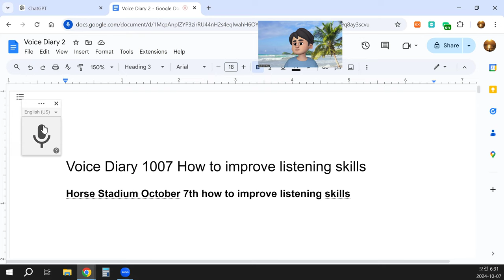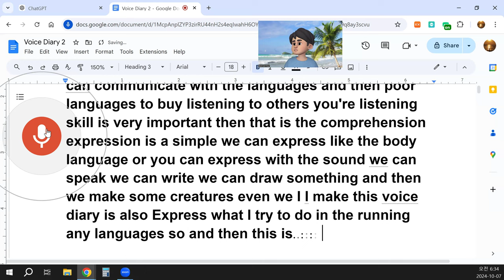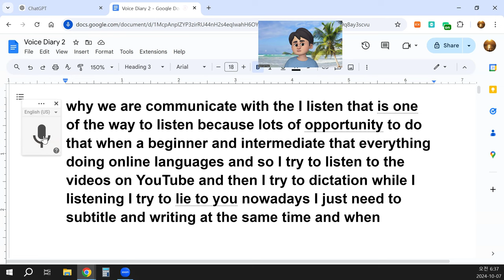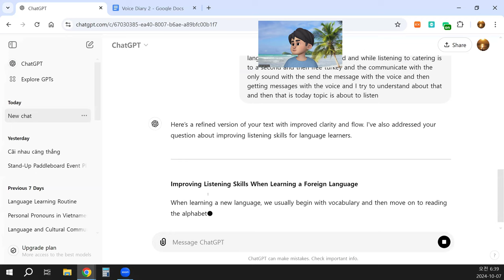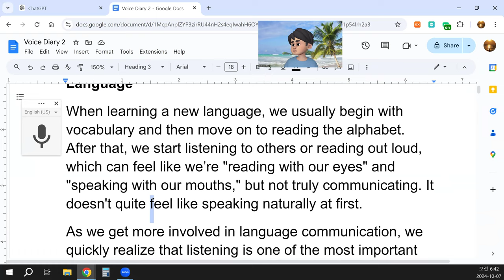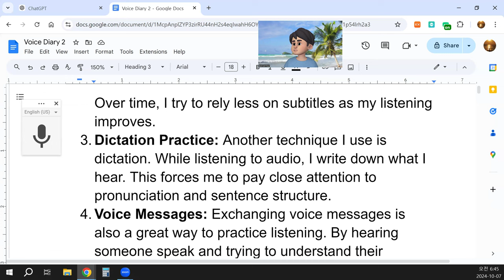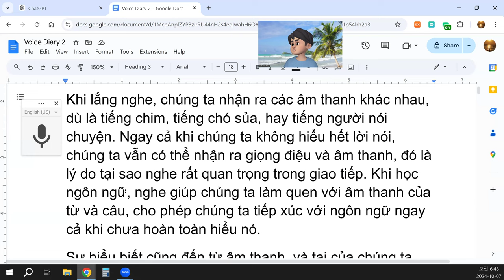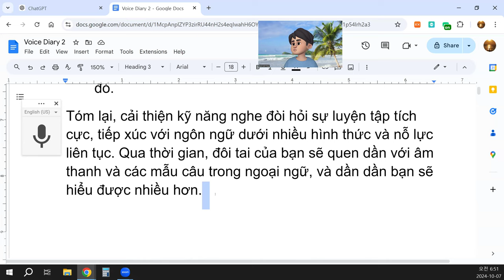Voice Diary 1007 How to improve listening skills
Improving Listening Skills When Learning a Foreign Language
When learning a new language, we usually begin with vocabulary and then move on to reading the alphabet. After that, we start listening to others or reading out loud, which can feel like we’re "reading with our eyes" and "speaking with our mouths," but not truly communicating. It doesn't quite feel like speaking naturally at first.
As we get more involved in language communication, we quickly realize that listening is one of the most important skills. Language, in itself, is about comprehension and expression. It’s true that we can comprehend written language by seeing, but when it comes to communication, listening is essential. Language is conveyed through sound, and our ears play a huge role in understanding.
When we listen, we recognize different sounds—whether it's the sound of a bird, a dog barking, or people talking. Even if we don’t understand every word, we can recognize voices and tones, which is why listening is such a vital part of communication. In language learning, listening helps us get familiar with the sounds of words and sentences, allowing us to engage with the language even before we fully understand it.
Comprehension also comes from sound, and our ears help us process the language as we hear it. Over time, we recognize different tones and patterns, even in a language we are not yet fluent in. Listening helps us bridge that gap between knowing words and understanding full conversations.
As for expression, there are various ways to communicate—through body language, sounds, speaking, writing, drawing, or creating something new. Keeping a voice diary, like I do, is one way of expressing myself in a language I am learning. This diary is not just a way to practice English, but also a way to document my thoughts and progress. In fact, expression is a skill in itself, whether through translation, interpretation, or just communicating ideas clearly.
How Can We Improve Listening Skills When Learning a Foreign Language?
Practice with Language Partners: One of the best ways to improve listening skills is by having conversations with native speakers or language partners. I do online language exchanges with partners, which gives me opportunities to listen to natural conversation. This exposure helps improve my listening comprehension.
Watch Videos with Subtitles: I often watch YouTube videos in the target language and use subtitles. This helps me connect what I hear with what is written. Over time, I try to rely less on subtitles as my listening improves.
Dictation Practice: Another technique I use is dictation. While listening to audio, I write down what I hear. This forces me to pay close attention to pronunciation and sentence structure.
Voice Messages: Exchanging voice messages is also a great way to practice listening. By hearing someone speak and trying to understand their message, I engage in real-life language comprehension.
Consistent Listening: The key to improving listening is consistency. The more you listen, whether to podcasts, conversations, or videos, the better your ears become at recognizing patterns and meanings in the language.
In conclusion, improving listening skills requires active practice, exposure to the language in different forms, and consistent effort. It's all about training your ears to recognize the sounds and patterns of a foreign language, and gradually, you will understand more and more.